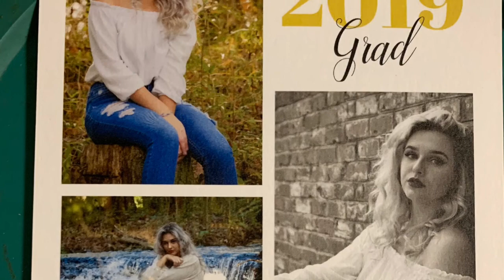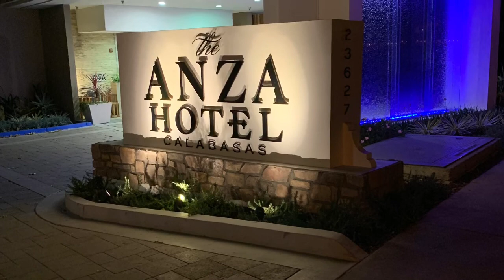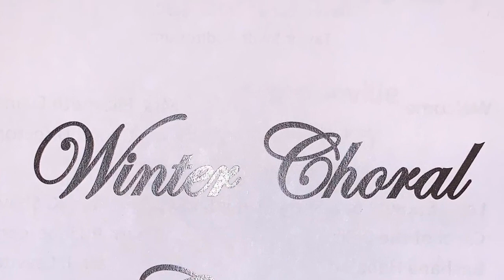My 2019 in Review